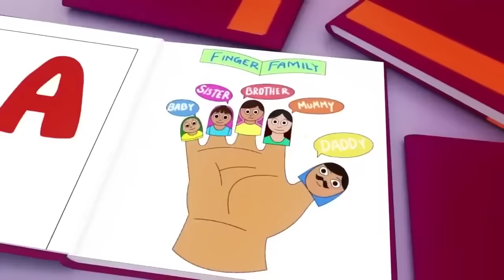Wheels on the Bus, Old Mac Donald, ABC song ,Baby Bath Song, CoComelon, Nursery Rhymes & Kids Songs